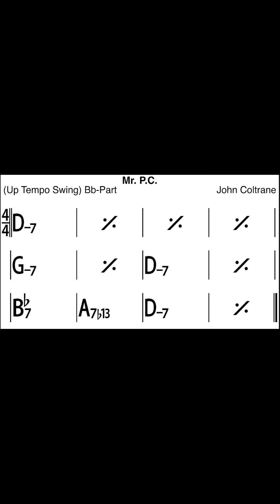Mr. P.C. Play Along | 2019-2020 | TJEA TMEA Jazz | All State 240bpm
Use this to practice Mr. P.C. This play along is at 240 bpm.